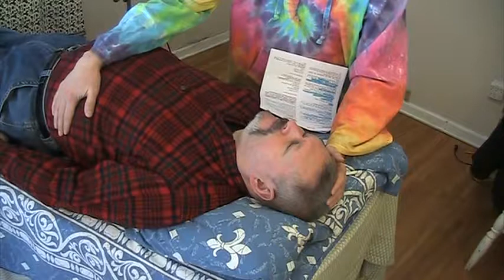Channeling :: Lakesh (Blue Pleiadian) Q&A. Jan 30, 2014